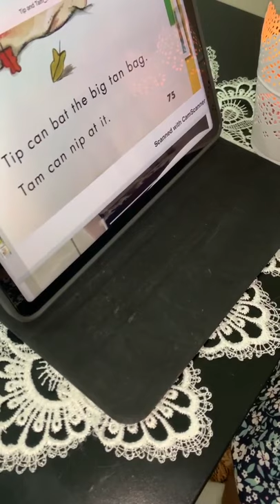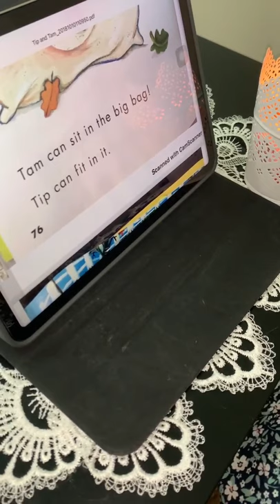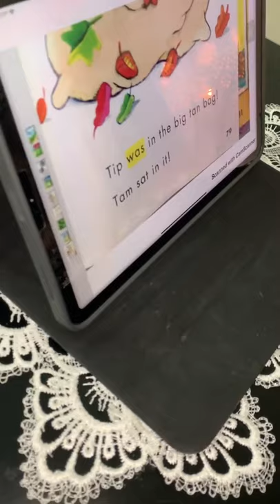Reema_International_School Reading 📕 📕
Well done Tia 👏👏👏
🌺KG3A 🌺
👩‍💻T.Hagar  👩‍💻